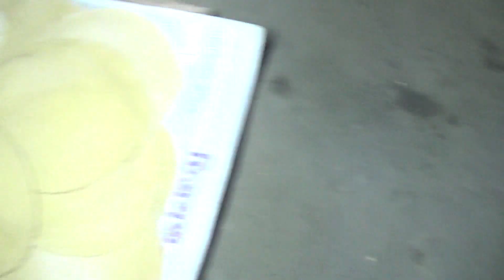Rutir Sathe Erokom Swader Fulkopir Ranna Hole Sobar Pochondo Hobe.Delicious Cauliflower Curry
Rutir Sathe Erokom Swader Fulkopir Ranna Hole Sobar Pochondo Hobe.Delicious Cauliflower Curry Recipe@OurLifeLiving

Ingredients:-
Fulkopi/Cauliflower
Potato
A little Refined oil(we use for fulkopi fry)
Mustard Oil
Dry Chilli, Bay leaf, Whole Garam masala
Ginger Paste
Turmeric Powder
Fried Cashew powder
Chopped Tomato
Fried Cumin,Coriander Powder
Salt
Green Chilli
A little Sugar
Ghee